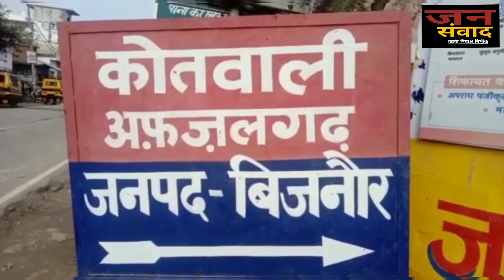सड़क खोदने से मुहल्ले वासियों को हो रही भारी दिक्कतें||Jansamvadnews